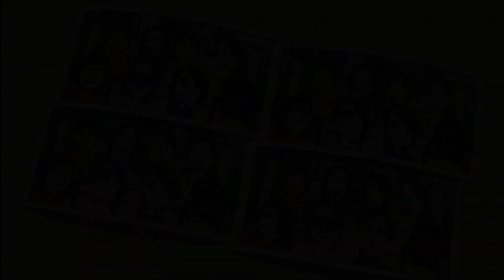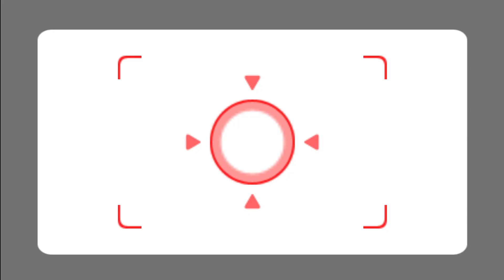Globe Trot gameplay Sophia, Mirori, Sandra and Rin | Wii Party - Alexgaming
► All gameplay is my own & is recorded and edited solely by me.